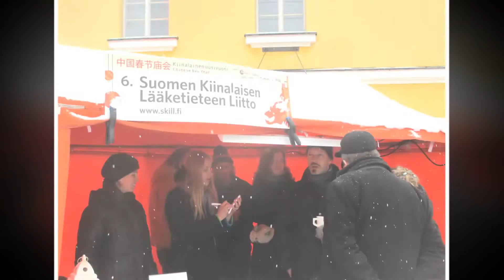Kiinalainen Uusivuosi 2013-mobile version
The Chinese New Year-the Year of the Snake has begun.
We said bye to the Dragon´s Year in Helsinki 9.2.2013
-and welcomed the Year of Hope and Promises!!